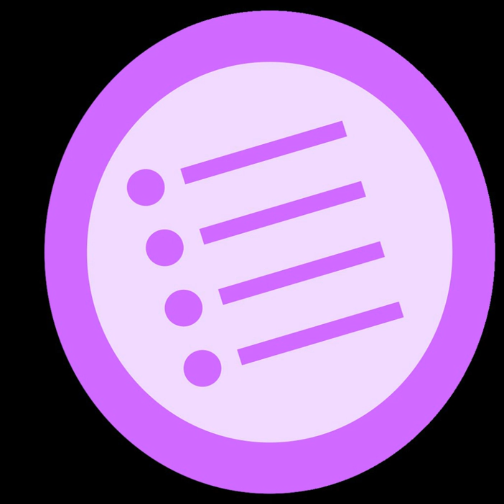Comparison of JavaScript engines | Wikipedia audio article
00:00:11 1 Explanation of tables
00:00:27 1.1 Values
00:01:00 2 ECMAScript version support
00:01:11 3 Standard Library
00:01:21 3.1 Global object
00:01:30 3.2 Object object
00:01:40 3.3 Function object
00:01:49 3.4 Array object
00:01:58 3.5 String object
00:02:07 3.6 Boolean object
00:02:17 3.7 Number object
00:02:26 3.8 Math object
00:02:35 3.9 Date object
00:02:44 3.10 RegExp object
00:02:54 3.11 Error object

- Socrates

SUMMARY
The following tables compare standards support for some notable JavaScript engines used in web browsers.